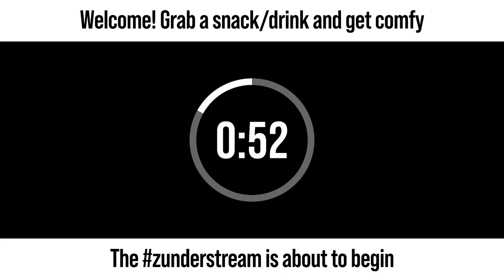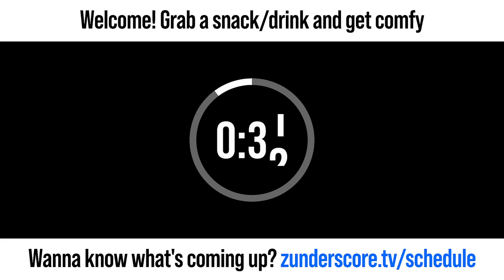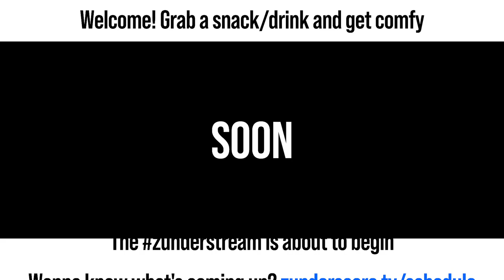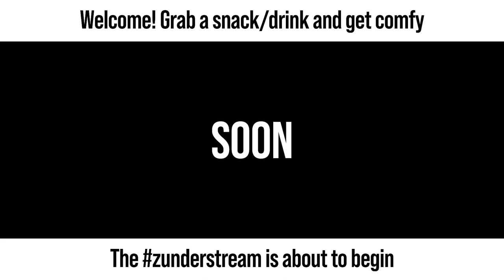zunderstream Show Archive - 2024-03-22 (Part 1)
🎬: "Impromptu Friday chill times | !throne" (Part 1)